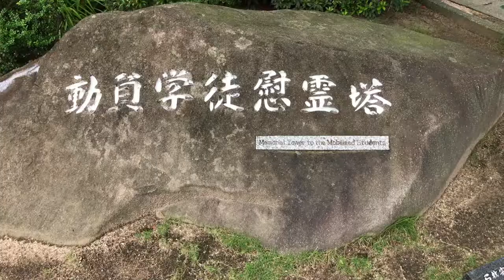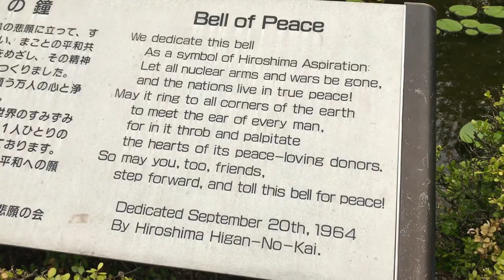Japan Diary: Hiroshima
We took a day trip to Hiroshima to visit Memorial Park and the Memorial Museum. It really was a moving visit but I am very happy we got to see them both.

I wish we had longer in Hiroshima as the city has so much more to offer. We were spoilt for choice in regards to shops and restaurants!